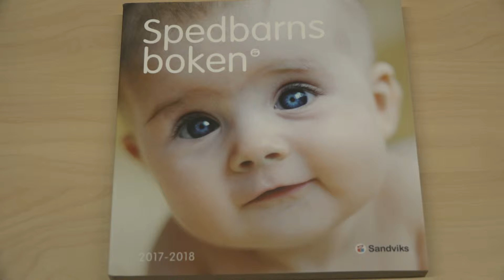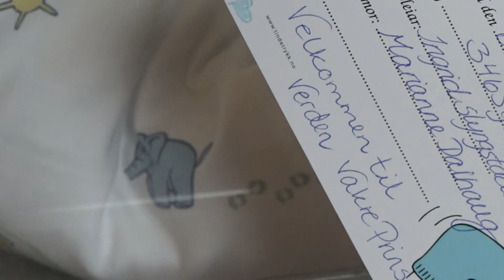Fruktbart for fødsler i Volda - reportasje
I Norge var det rekordlav fruktbarhet i 2017, men i Volda har man vært produktive og statisitikken har gått opp.